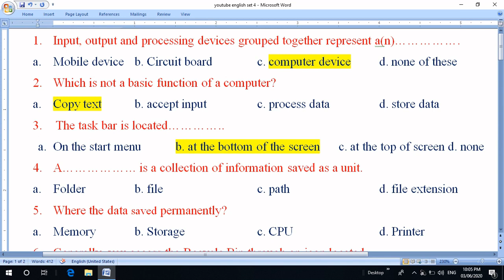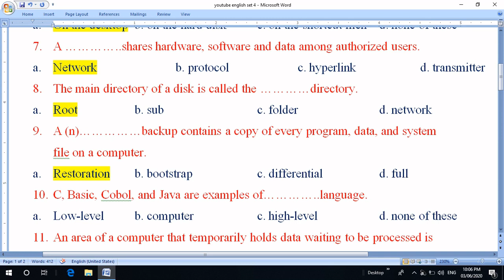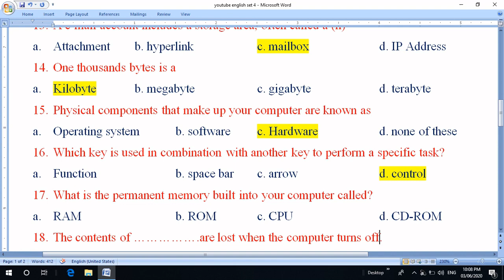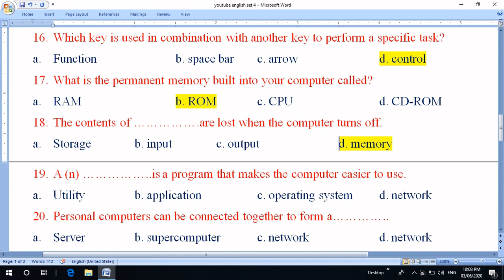Computer objective question english.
important computer objective questions for all exams.